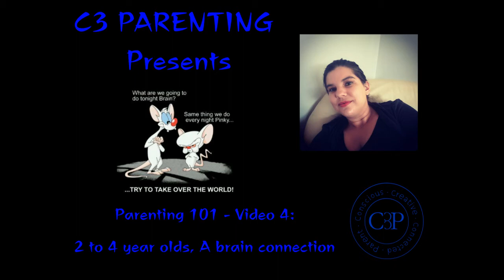Parenting 101 Video 4 - 2 to 4 year olds - Brain connection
The 4th installment on parenting 101. Why do kids in this age group get upset about the colour of the cup the juice came in. We explore how their lived experience impacts the way they perceive our actions as parents.